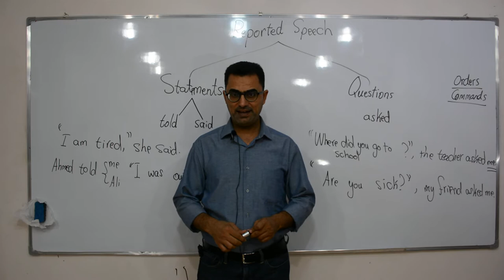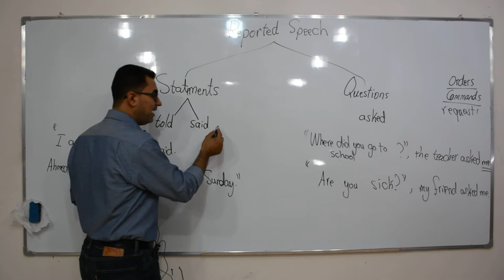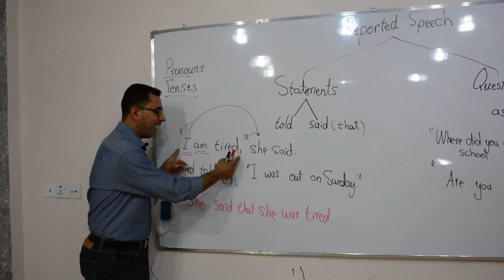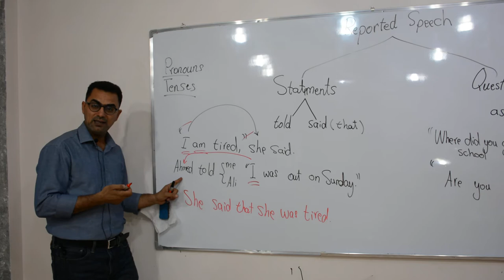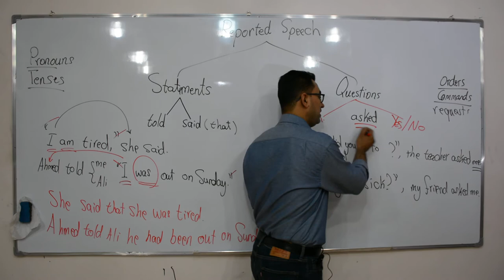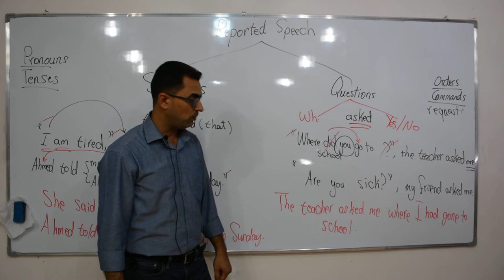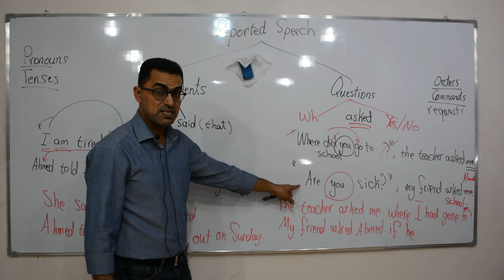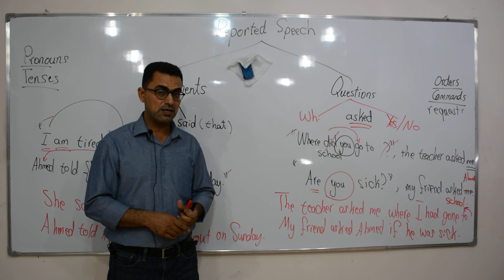شرح موضوع Reported Speech الكلام المنقول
دروس تعليمية في اللغة الإنكليزية